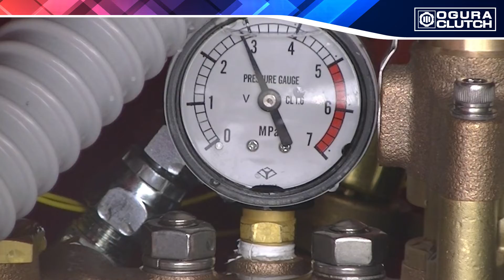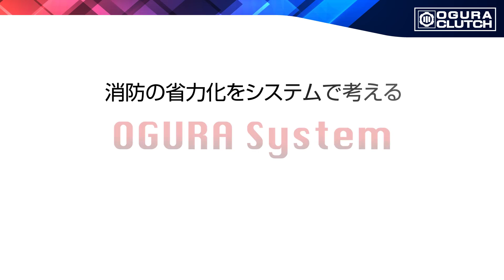小倉クラッチ 防災機器【ホースクリーナー】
現場から帰ったそのままで、即洗浄できるホース洗浄機です。洗浄はプランジャーポンプで発生した高圧水をホースに噴射することによって、ホース両面と同時に耳部分まで洗浄できる新しいタイプのものです。従来のブラシ式にない、強力な洗浄と節水効果が実現できました。また、付属の洗浄ガンで車輌、重機等の洗浄もできる1台2役の機能を有しています。